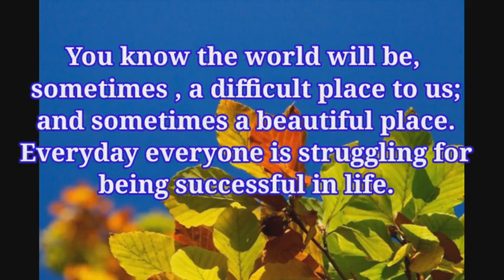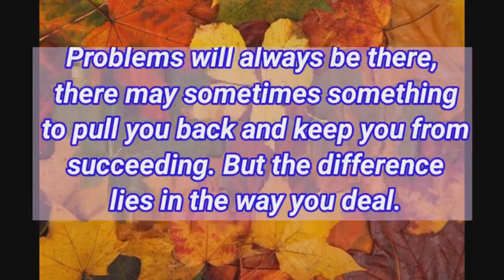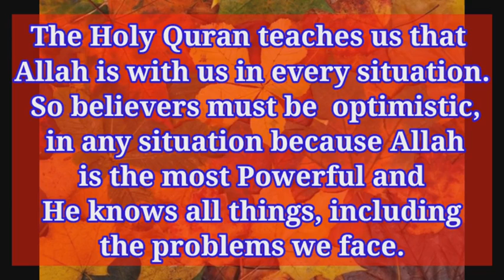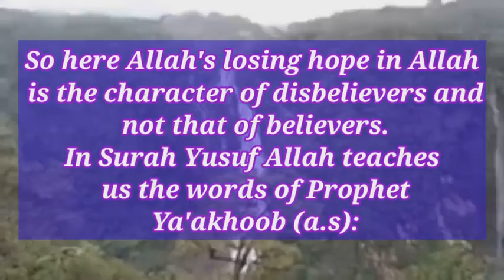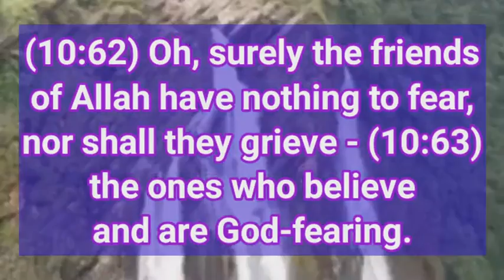Positive Thinking_ Motivational Speech by MUNAVIRA FARHANA BINTH ABBAS PRAMBANDAN Thiuvananthapuram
*Positive thinking*

I would like to speak on the topic - Positive Thinking. I would like to spread some positive vibes in your mind through of my speech.

You know the world will be, sometimes , a difficult place to us; and sometimes a beautiful place. Everyday everyone is struggling for being successful in life. Everyone has their problems and sorrows. Sorrows and difficulties may  make us depressed. We tend to lose our mind and heart in such occasions. Then how can we overcome the depression and achieve our true goals?

The answer is, *through positive thinking and positive attitude*. It is our  attitude that drives us to the success. It is the thing that makes or breaks a person.Yes Positive Thinking or Positive attittude can make a person while Negative Thinking or Negative attitude may break the person.

Sometimes when we lose something, we become anxious, unhopeful, negative and pessimistic. However, being pessimistic is a waste of time, because it can cause us to lose hope in the future and lose confidence in attempting  something again. Problems will always be there, there may sometimes something to pull you back and keep you from succeeding. But the difference lies in the way you deal.If we are optimists, if our attitude and thoughts are positive we'll neglect all the hindrances, hurdles, obstacles in our way to achieve our goal and will make use of all factors which lead us to success.

A positive thinking will keep you stronger through your struggle while negativity will make you weaker. It is the only way for us to  find out  peace, love, and success  in our life.

The Holy Quran teaches us that Allah is with us in every situation. So believers must be  optimistic, in any situation because Allah is the most Powerful and He knows all things, including the problems we face. Allah does not forget the good you do; nor does He forget the good you did to others and the pain you received them from. Allah is Merciful.He knows your needs, ambitions and aspirations.

Allah says, in Holy Qura'n:
وَٱلَّذِينَ كَفَرُواْ بِـَٔايَٰتِ ٱللَّهِ وَلِقَآئِهِۦٓ أُوْلَٰٓئِكَ يَئِسُواْ مِن رَّحۡمَتِي وَأُوْلَٰٓئِكَ لَهُمۡ عَذَابٌ أَلِيمٞ
Those who disbelieved in the verses of Allah and the meeting with Him on the Day of Judgment, Such people have lost hope in My mercy, and they will have a painful punishment

So here Allah's losing hope in Allah is the character of disbelievers and not that of believers.
In Surah Yusuf Allah teaches us the words of Prophet Ya'akhoob (a.s):
*وَلَا تَيْأَسُوا مِن رَّوْحِ اللَّهِ ۖ إِنَّهُ لَا يَيْأَسُ مِن رَّوْحِ اللَّهِ إِلَّا الْقَوْمُ الْكَافِرُونَ*
*And do not lose hope in the mercy of Allah, for no one loses hope in Allah’s mercy except those with no faith*

In Surah Zumar we see,
قُلْ يَا عِبَادِيَ الَّذِينَ أَسْرَفُوا عَلَىٰ أَنفُسِهِمْ لَا تَقْنَطُوا مِن رَّحْمَةِ اللَّهِ ۚ إِنَّ اللَّهَ يَغْفِرُ الذُّنُوبَ جَمِيعًا ۚ إِنَّهُ هُوَ الْغَفُورُ الرَّحِيمُ

Say, "O My servants who have transgressed against themselves [by sinning], do not despair of the mercy of Allah. Indeed, Allah forgives all sins. Indeed, it is He who is the Forgiving, the Merciful."
(zumar 53)

Also in Surah Yunus we see,

اَلَاۤ اِنَّ اَوۡلِيَآءَ اللّٰهِ لَا خَوۡفٌ عَلَيۡهِمۡ وَلَا هُمۡ يَحۡزَنُوۡنَ ۖ ۚ‏ ﴿10:62﴾ الَّذِيۡنَ اٰمَنُوۡا وَكَانُوۡا يَتَّقُوۡنَؕ‏ ﴿10:63﴾

(10:62) Oh, surely the friends of Allah have nothing to fear, nor shall they grieve - (10:63) the ones who believe and are God-fearing.

Likewise there are numerous Quraanic verses and Aheedees Shareef of the Prophet , promoting positive thinking
 If things are not going the way you want them to, instead of getting frustrated, you must learn to be patient. You need to see things and situations in a positive light to make your life happier.

I would request you all to be positive and spread positivity around.

السلام عليكم